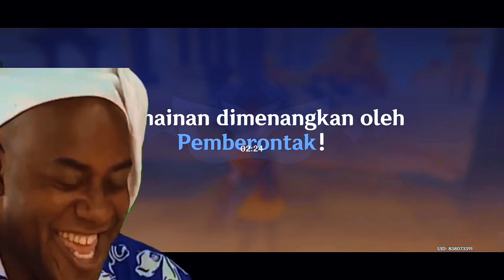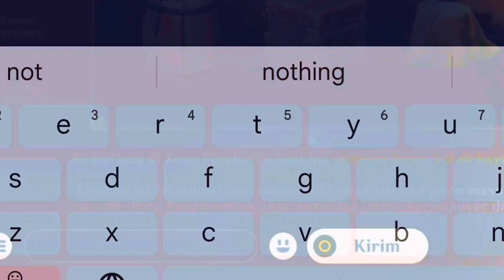So....I try Windtrace....💀 Genshin impact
Its weird Moments LOL idk